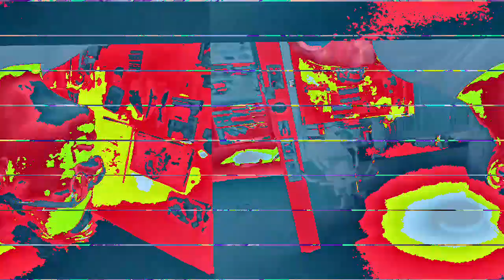[EPILEPSY WARNING] Movie 23 01 17 14h59m29s *Photosensitivity Warning*